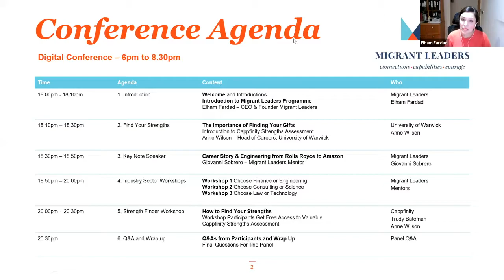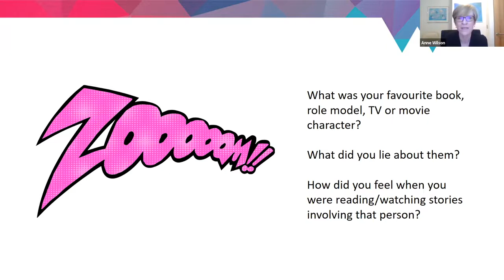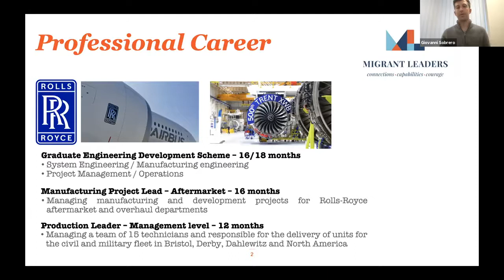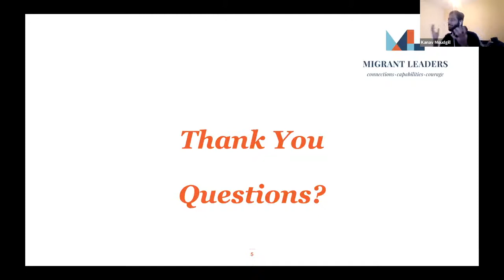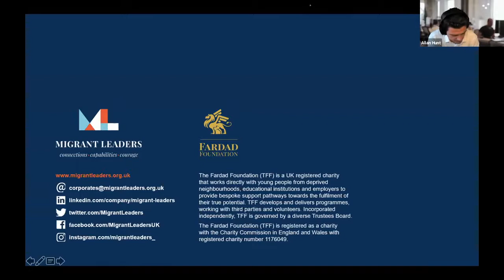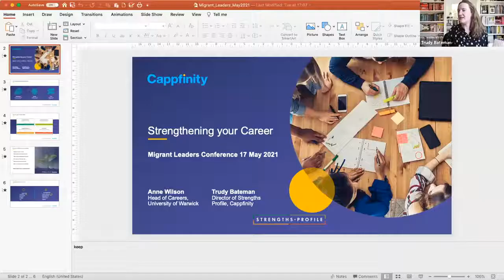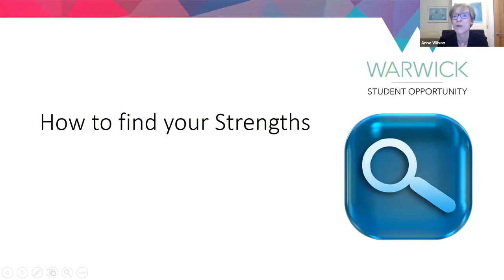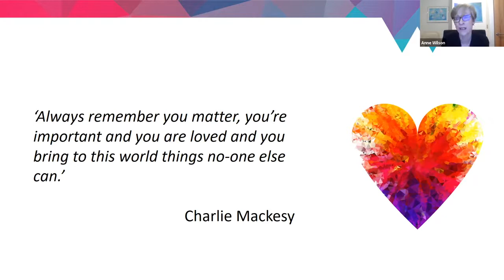Migrant Leaders Connect Conference - May 2021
This Migrant Leaders Strengths & Careers Connect Conference aims to:

* Connect our Mentors and Mentees - Get together and connect our Mentors and Mentees to provide pivotal facilitated networking opportunities

* Bring Authentic Industry Sector Insights - Provide our Mentees the opportunity to understand and ask questions about specific sectors and roles

* Introduce Cappfinity Strengths Assessment - Enabling our Mentees to understand the importance of finding their true natural strengths and providing the assessment tool